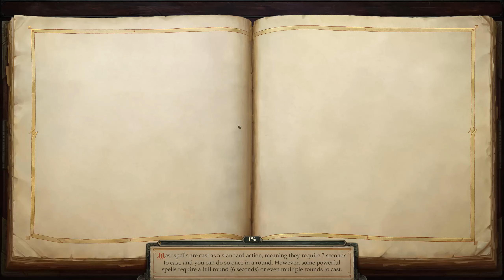Pathfinder: Kingmaker - Part 46